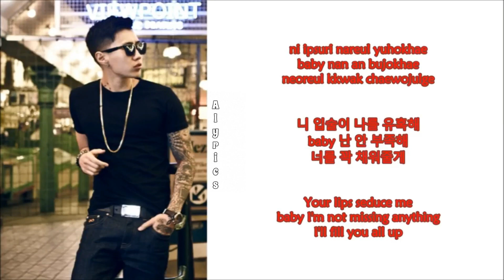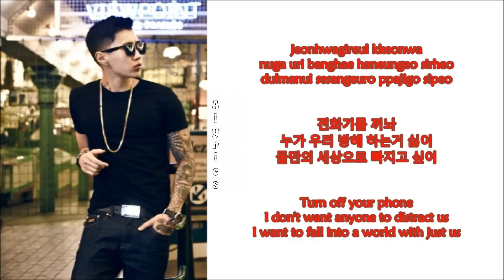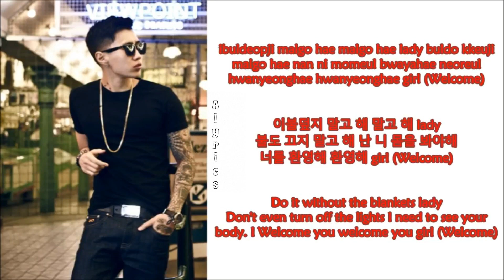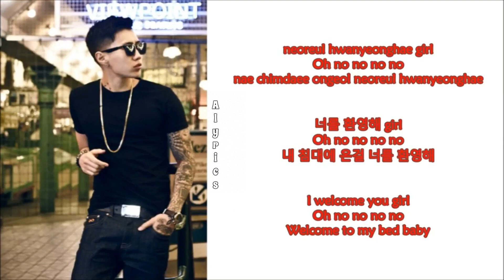Jay Park - Welcome (Rom~Han~Eng)